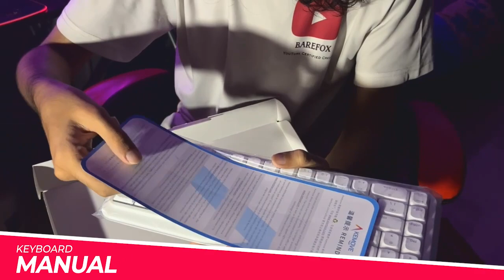Unboxing Kemove K68 Angel- 60% Mini Keyboard!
Unboxing Kemove K68-SE - 60% Mini Keyboard!

▬▬▬▬▬▬▬▬▬ஜ۩۞۩ஜ▬▬▬▬▬▬▬▬▬
▬▬▬▬▬▬▬▬▬ஜ۩۞۩ஜ▬▬▬▬▬▬▬▬▬

🔽 Purchase Links 🔽

▶Kemove Amazon store